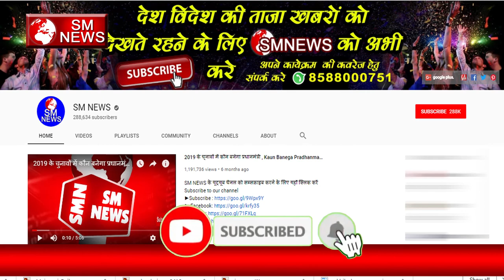बीजेपी कर रही है जनता को गुमराह मायावती